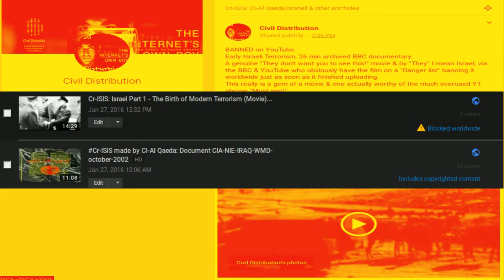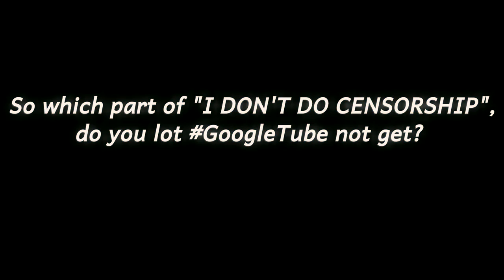BANNED WORLD WIDE: BBC bans own Israeli Terrorist documentary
BANNED from upload to YouTube by the BBC.
Early Israeli Terrorism, 26 min archived historic BBC documentary.
Genuine "They don't want you to see this" movie & by "They" I mean Israel via the BBC & YouTube, who obviously have the film on a "danger list" & banned it worldwide the very second it finished uploading.
This really is a gem of a movie though and one actually worthy of the most overused phrase on YouTube "Must see!".
     )))(( LINKS ))(((
Just don't go uploading it to YouTube as they getz all angered like.
Cr-ISIS made by: CI-Al Qaeda, IsRaHell & other ars*holes:
Google+ collection: